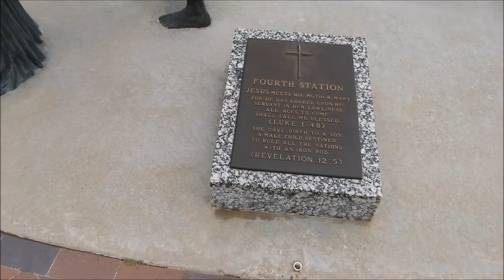GROOM CROSS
"Standing 190 feet tall this inspirational landmark located at Groom, Tx can be seen for miles by travelers driving in the Texas Panhandle on Interstate 40"